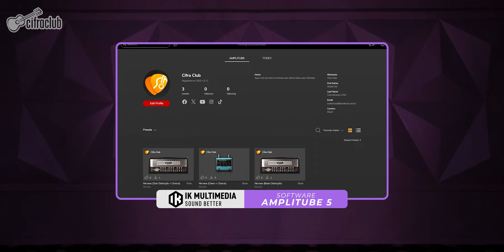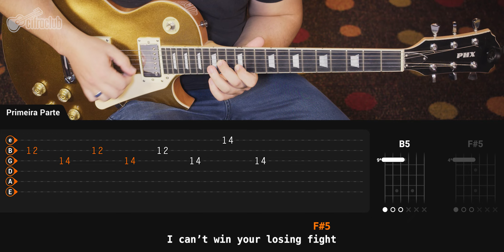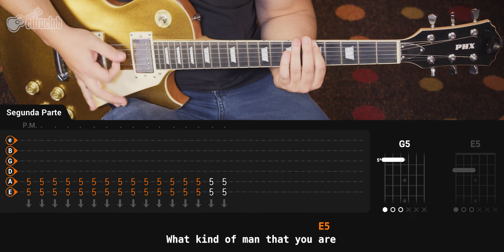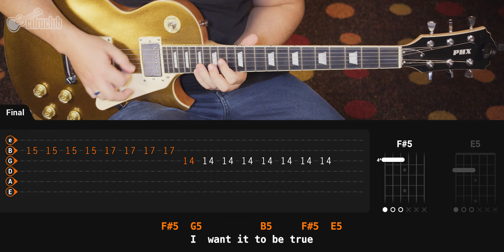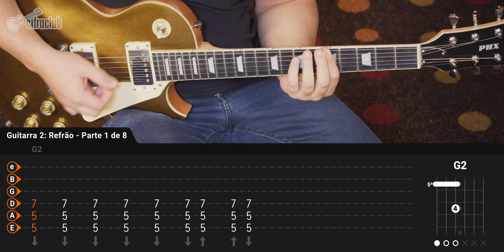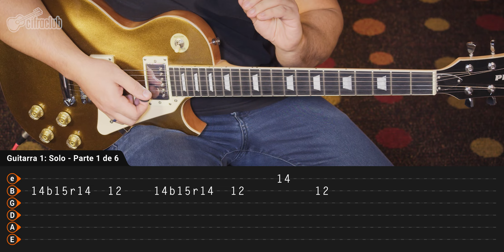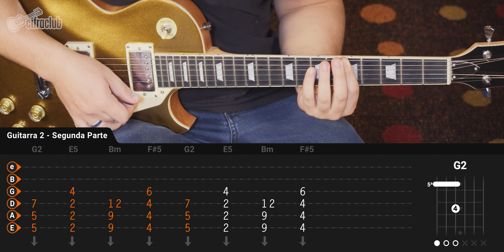DECODE - Paramore | Como tocar na guitarra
Paramore é uma banda de rock norte-americana formada em 2004, conhecida por misturar pop-punk, emo e rock alternativo. Liderada pela vocalista Hayley Williams, a banda evoluiu musicalmente ao longo dos anos.

"Decode", lançada em 2008, faz parte da trilha sonora do filme "Crepúsculo" e é uma das músicas mais populares da banda. A canção aborda a confusão emocional em um relacionamento complicado, combinando guitarras intensas e uma melodia sombria, capturando o clima misterioso do filme.

Aprenda esse sucesso na guitarra com Tarsius Lima!

🔹 Aprenda ainda mais sobre guitarra com o nosso curso!

00:00:00 Apresentação
00:01:02 Tocando a Música
00:05:15 Ensinando os Arpejos da Introdução - Guitarra 1
00:07:54 Ensinando a Base da Primeira Parte - Guitarra 2
00:09:05 Ensinando a Base do Pré-Refrão - Guitarra 2
00:10:05 Ensinando os Arpejos do Pré-Refrão - Guitarra 1
00:10:38 Explicando a Dinâmica da Música
00:10:54 Ensinando os Arpejos do Refrão - Guitarra 1
00:11:31 Ensinando os Arpejos da Passagem - Guitarra 1
00:11:50 Ensinando a Base do Refrão - Guitarra 2
00:12:37 Ensinando a Base da Passagem - Guitarra 2
00:13:00 Explicando a Dinâmica da Música
00:13:10 Ensinando a Base do Refrão na Repetição- Guitarra 2
00:13:40 Ensinando o Solo - Guitarra 1
00:16:00 Ensinando a Base do Solo - Guitarra 2
00:17:15 Ensinando os Acordes da Segunda Parte - Guitarra 1
00:18:10 Ensinando os Acordes da Segunda Parte - Guitarra 2
00:18:44 Ensinando a Parte Final - Guitarra 2
00:20:00 Ensinando a Parte Final - Guitarra 1
00:21:05 Encerramento